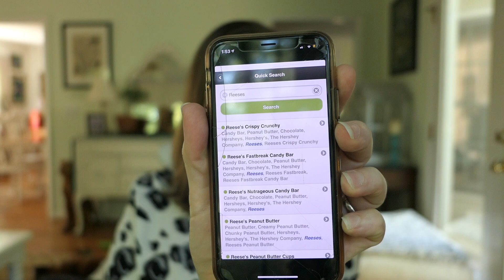Should You Stop Buying Palm Oil?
Palm oil is TERRIBLE for wildlife. Companies clear-cut forests where endangered species live to produce this cash crop. So why in the world would a wildlife biologist NOT boycott it? In this video, I explain the complications of boycotting palm oil and how it can actually backfire against wildlife.

Get a free chapter of my book “Getting a Job in Wildlife Biology: What It’s Like and What You Need to Know”

Want to learn about cool animals, conservation, and get tips about careers in wildlife biology, science, and more?

I go live in my Facebook group every Wednesday at 12 PM EST to answer a wildlife biology question.